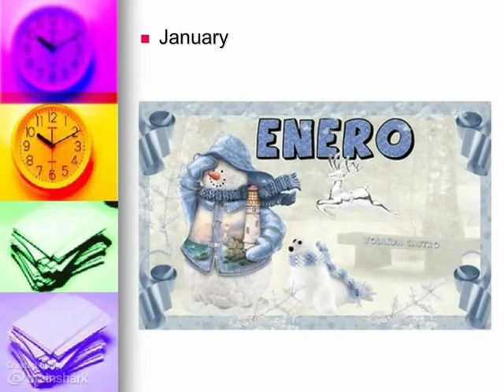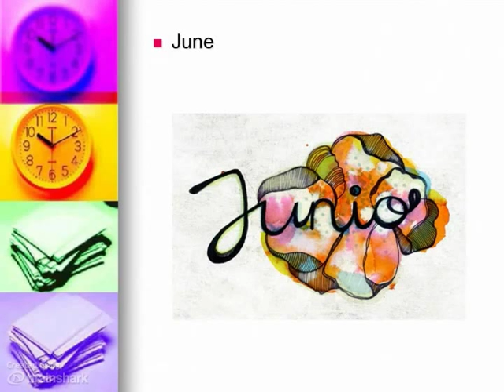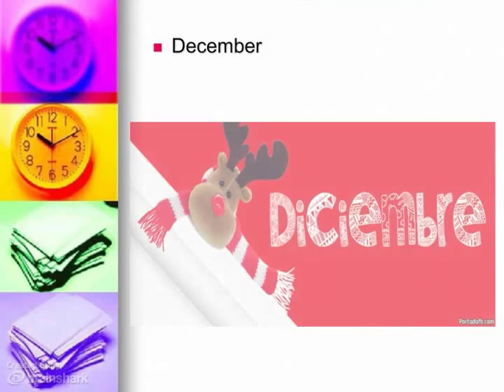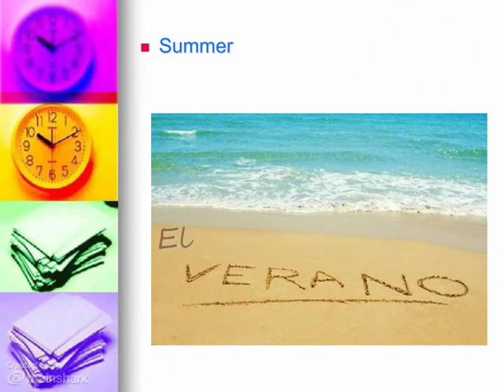Spanish lesson months of the year and the 4 seasons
Learn how to say the months of the year and the 4 seasons in Spanish